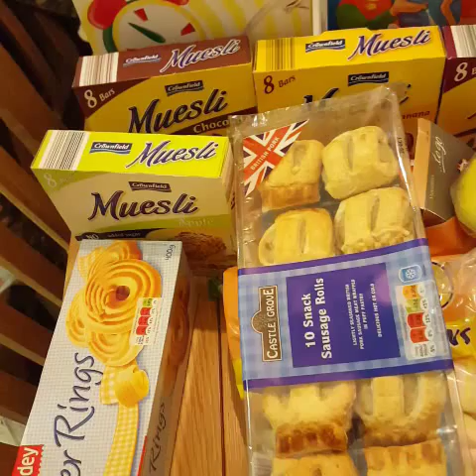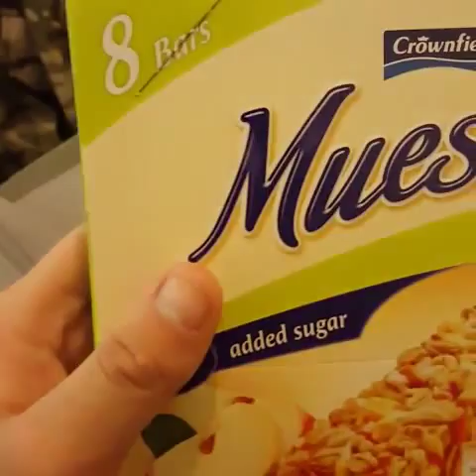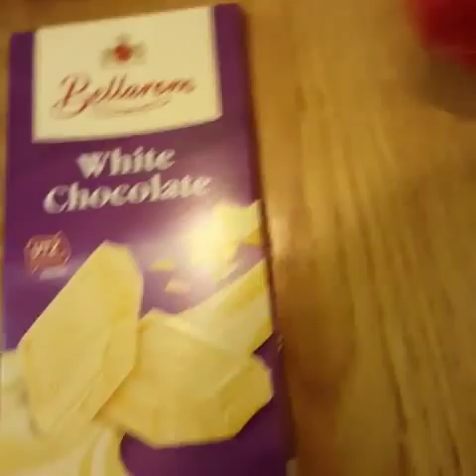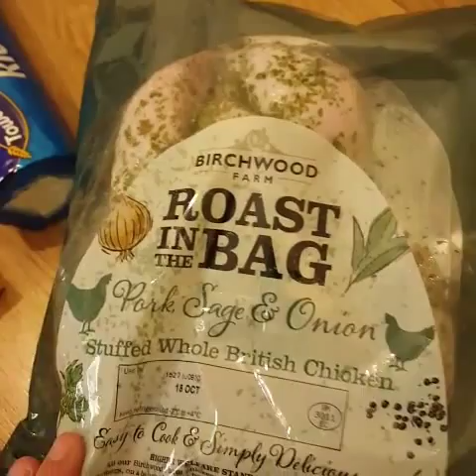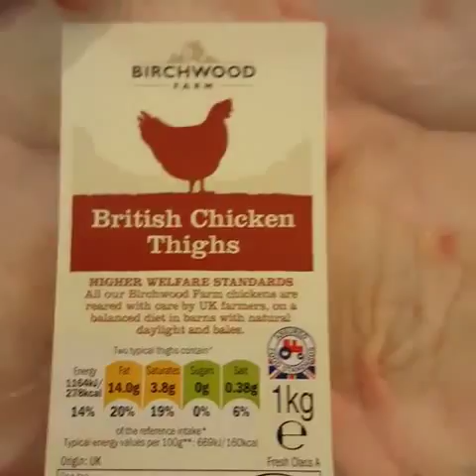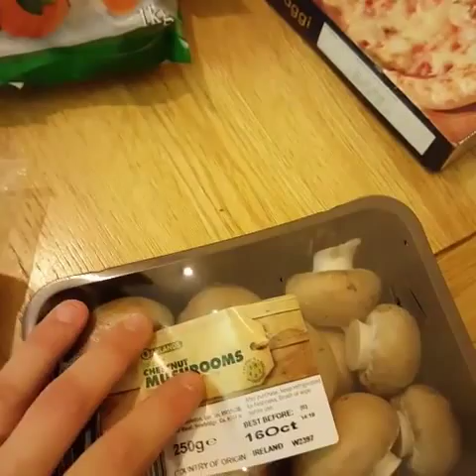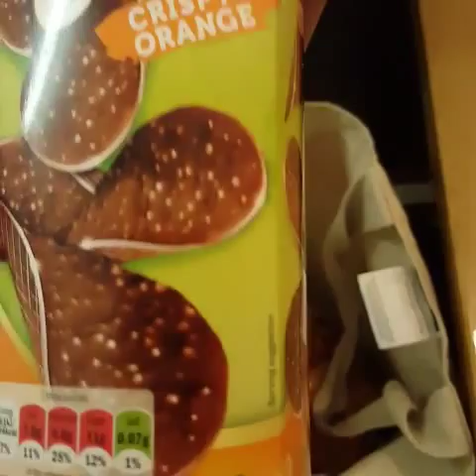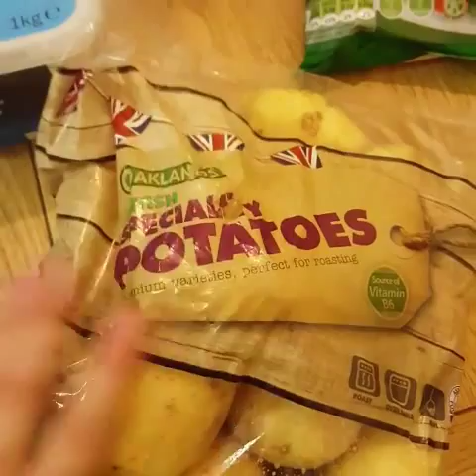LIDL FOOD SHOPPING October 2015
A DECIDED TO SHOP AT LIDL THIS IS WHAT I GOT x